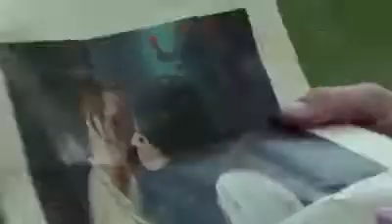(ABC) Once Upon a Time "In Memory of Robin Hood" HD